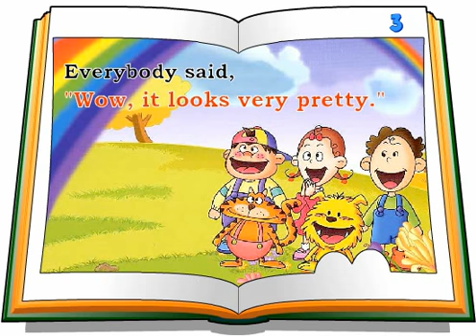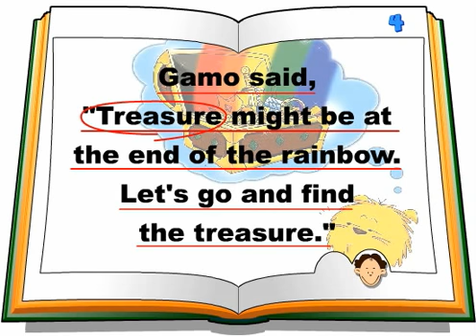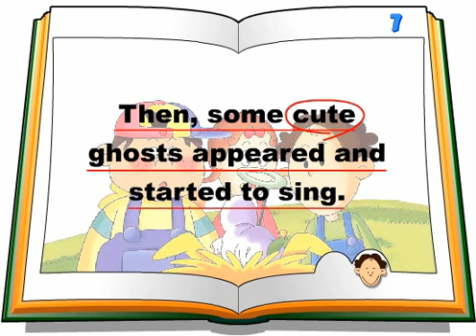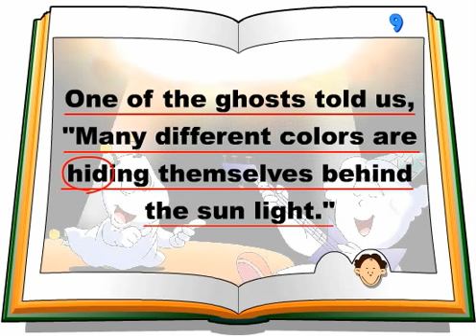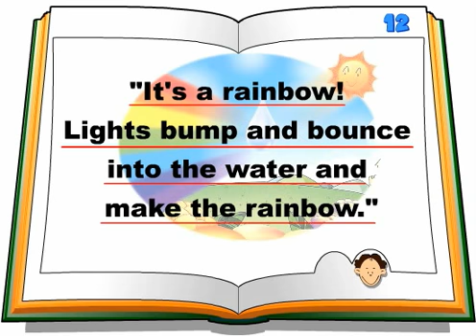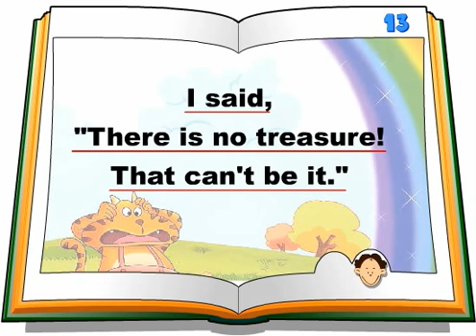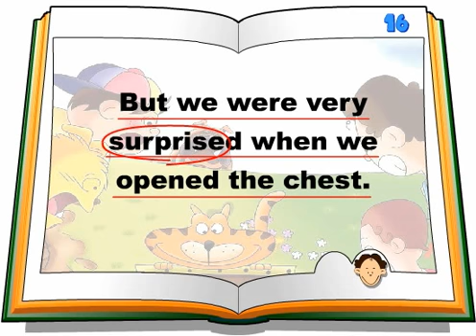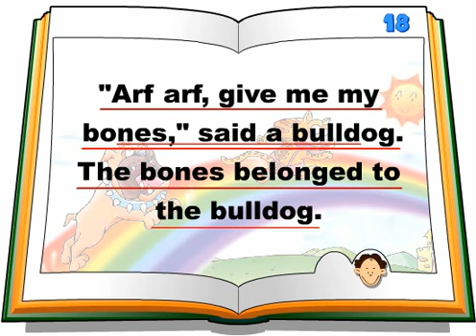Seven colors of the rainbow